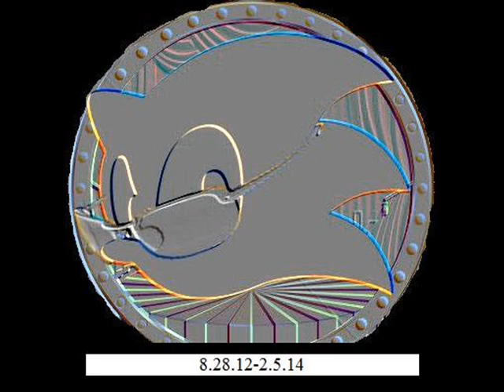We Await Your Return, Warrior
The Circus is out of business and I'm Unleashing a new project.

Over 200,000 views and 190 countries represented in my previous watch count, all for simple video games traded in for something new. Can I put together another succesful channel that is vastly different from the last starting from scratch?